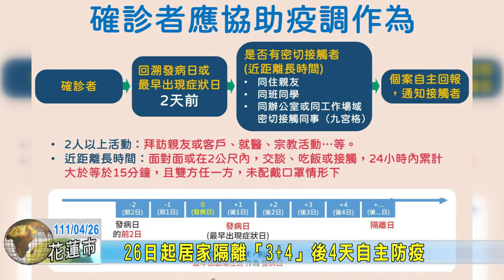20220426 02 26日起居家隔離「3+4」後4天自主防疫